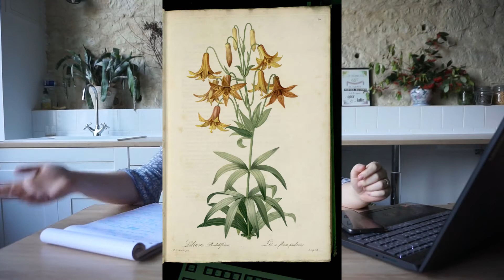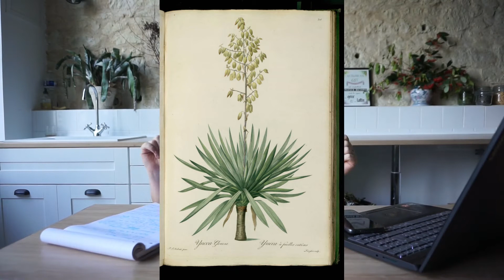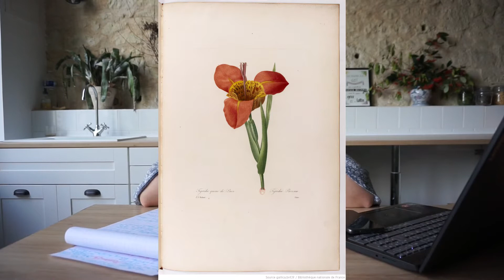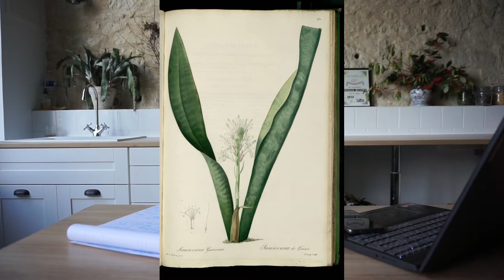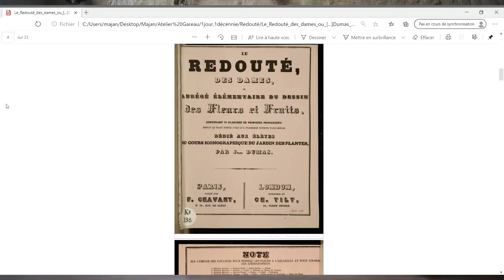Challenge "Un Jour, Une Décennie" - 1810 - Redouté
Nolwenn et moi avons crée le challenge "un jour, une décennie" au début de l'année 2020. Le concept : choisir un siècle, choisir un thème et recréer tous les jours pendant 11 jours quelque chose appartenant à chaque décennie. Aujourd'hui, nous entamons l'acte II de notre challenge avec le XIXe siècle. Chaque jour je posterai une vidéo correspondant à une décennie de ce superbe siècle.

Aujourd'hui, c'est 1810 : Pierre-Joseph Redouté, le Raphaël de la Fleur !

Retrouvez moi sur Instagram : @ateliergareau_histoire